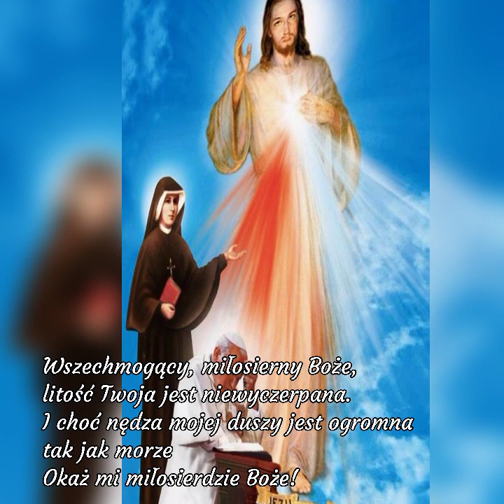Okaż mi Boże Miłosierdzie swoje